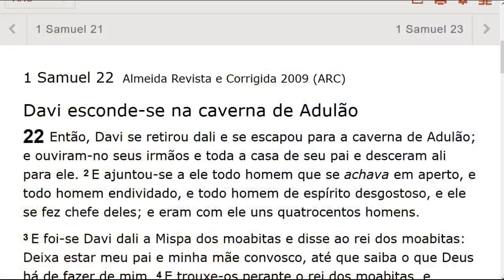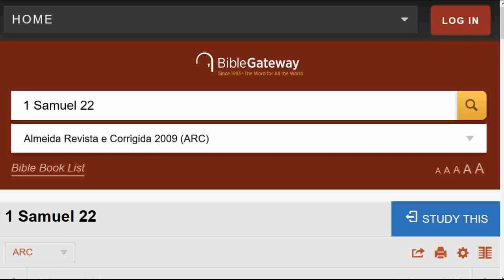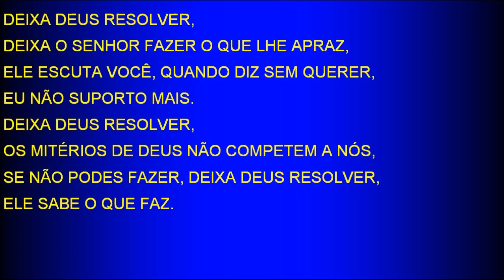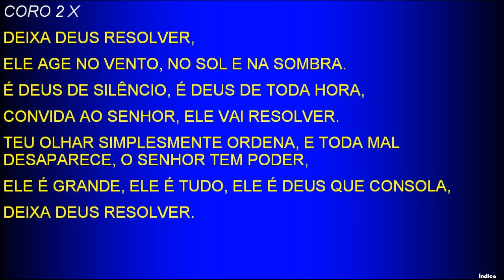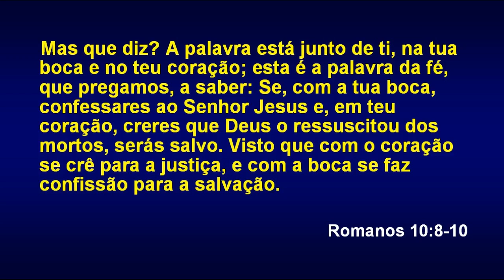Sunday Service (2018-02-25) Maranatha (Pompano Beach, Florida)